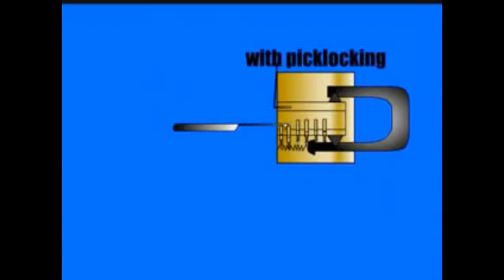Como abrir un candado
El Ferreter quiere mostrarte en este video como podemos abrir un candado en el caso que no tengamos las llaves de el.